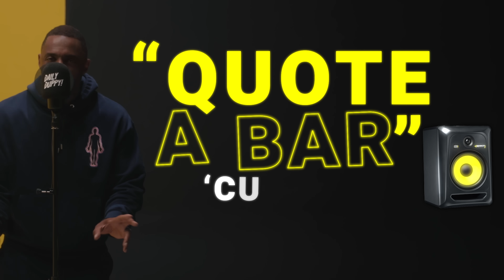Idris Elba - Daily Duppy | GRM Daily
📲 FOLLOW: @grmdaily